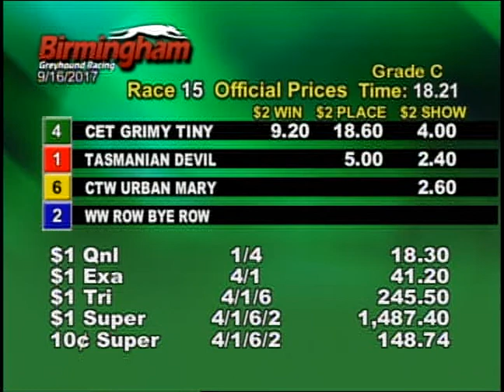09/16/17 Afternoon Race #15